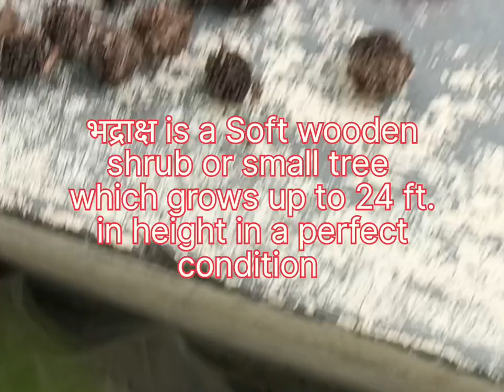भद्राक्ष (bhadrksha) , elaeocarpus lanceifolius , plantspecies /plants